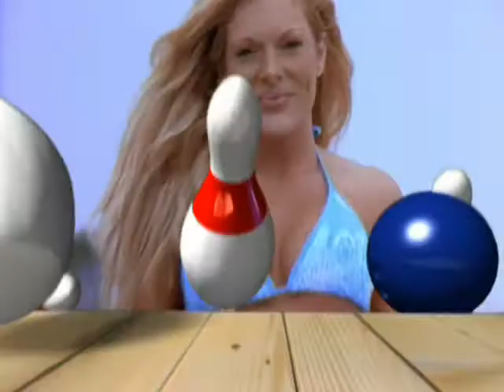Swimsuit Model Gives Dating and Fitness Advice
The "Swimsuit Singles" (2005) segment of Andrea giving dating and fitness advice.  See the full 60 minute video by following DJ Sharpcut on Spotify or Youtube.